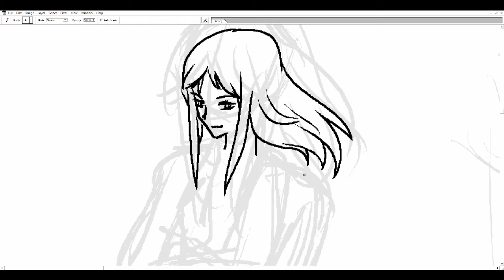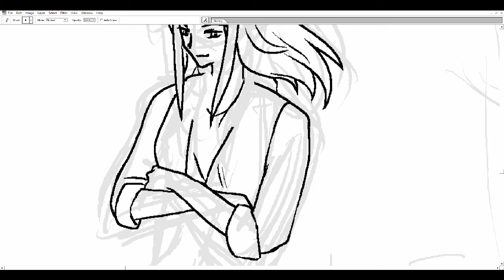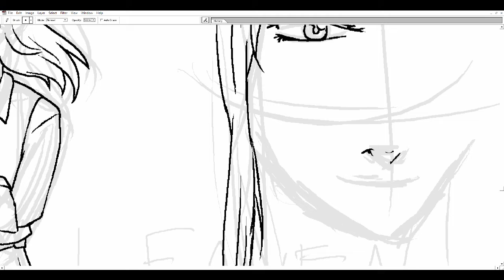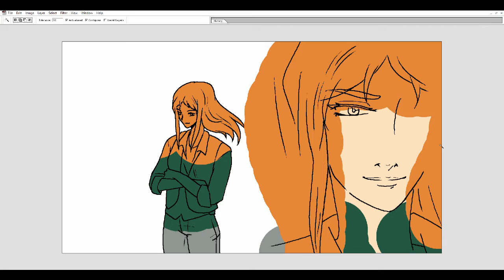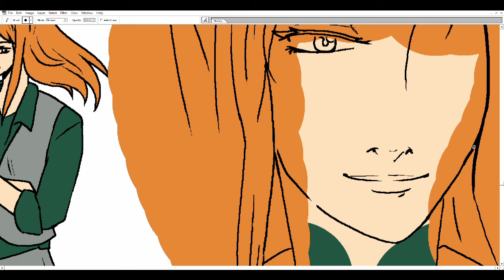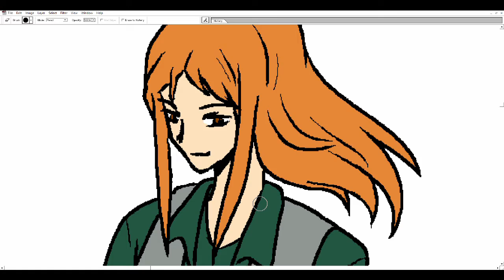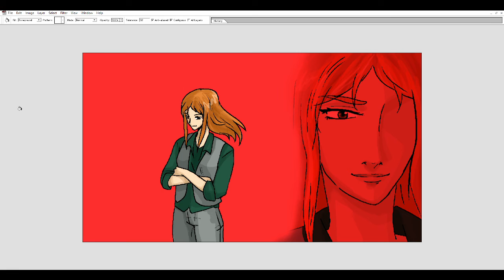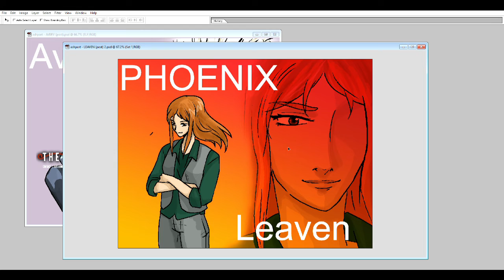Character Speed Draw: Leaven from the Ashport Archives (with a life update)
Hey guys!

Starting off this month with another speed draw. This is going to be my last one from the Ashport Archives for a while because. SECRET PROJECT IS DONEEEEEE!
And if all things go as planned it will be live next Wednesday, so keep your eyes open and get excited :D

Where you can buy my stuff:
REDBUBBLE (Buttons, Stickers, POD)
ETSY (Digital Downloads)